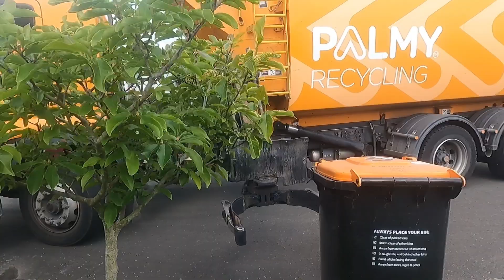188+189 chop out (1.5k sub special)